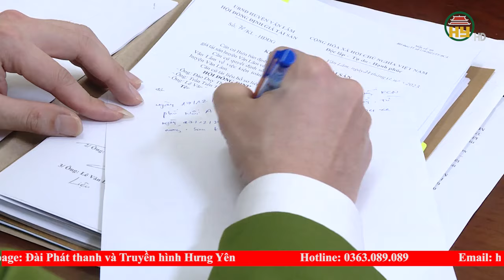Triệt phá chuyên án trộm cắp tài sản